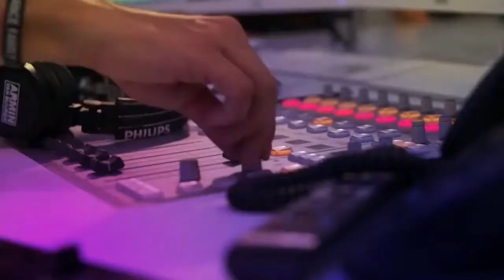Armin Van Buuren [Drops Only] @ A State Of Trance 1012 | with Robbie Seed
Watch, listen and enjoy week by week [Drops Only] of A State Of Trance

Mira, escucha y disfruta semana a semana el [Drops Only] de A State Of Trance
realizado por la leyenda del Trance Armin Van Buuren. ⚡🎶

Discover the 'A State Of Trance Top 1000 - Celebration Mix'
Want to listen this week’s episode on your favorite streaming platform?

Ninguna de las canciones que aparecen en este vídeo me pertenece. Esto es con el fin de dar a conocer los tracks
utilizados por el artista para el público y llegue a su interés.

Descargo de responsabilidad: Descargo de responsabilidad de derechos de autor En virtud de la Sección 107 de la Ley de Copyright de 1976, se tiene en cuenta
para "uso justo" para fines tales como críticas, comentarios, informes de noticias, enseñanza, becas e investigación.
El uso justo es un uso permitido por la ley de derechos de autor que de lo contrario podría estar infringiendo.
El uso sin fines de lucro, educativo o personal inclina la balanza a favor del uso justo.
Editing by Music Drops ✔